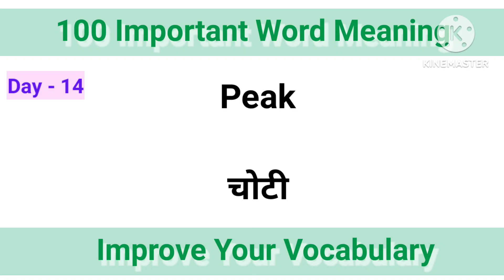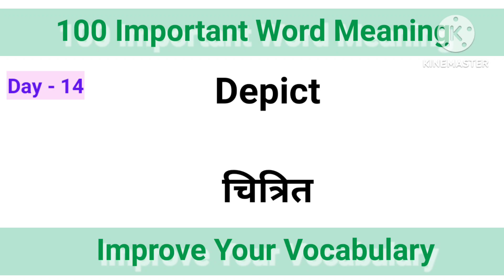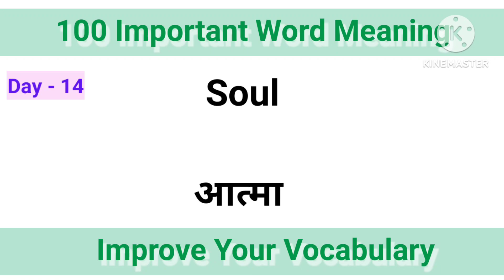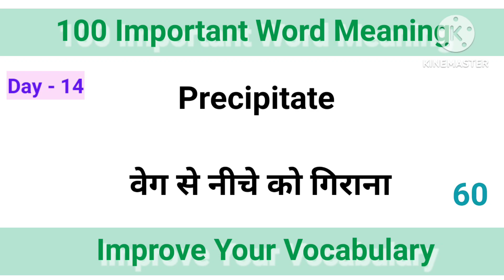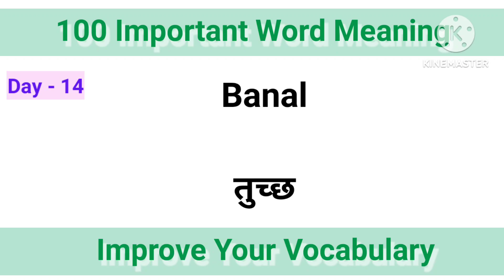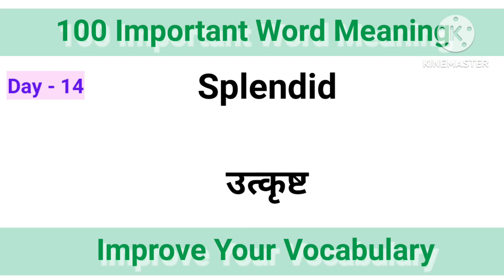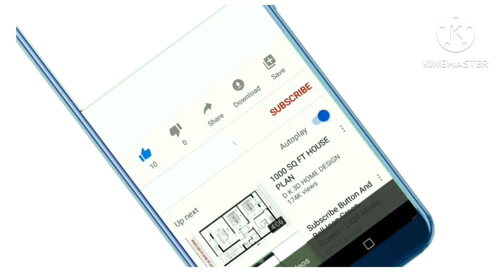100 Daily Use Words ll रोज़ बोले जाने वाले शब्द ll Day- 14 ll Catch Up On English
100 Daily Use Words ll रोज़ बोले जाने वाले शब्द ll
Day- 14 ll Catch Up On English

advanced vocabulary
रोज रोज बोले जाने वाले
english mein baat kaise kare
sentence practice
English speaking practice
English conversation
English learning
Conversation English speaking
English grammar
English conversation practice
English speaking
Spoken English